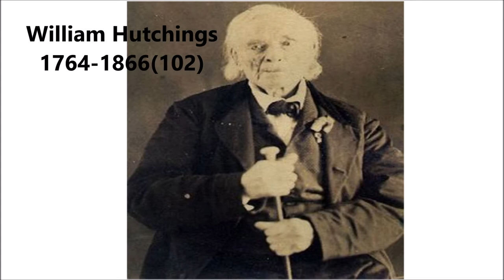book review of last men of revolution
my review of the book The Revolutions Last Men The soldiers behind the photographs by Don N. Hagist.
This is a book about well like the title says the last men of the American revolution